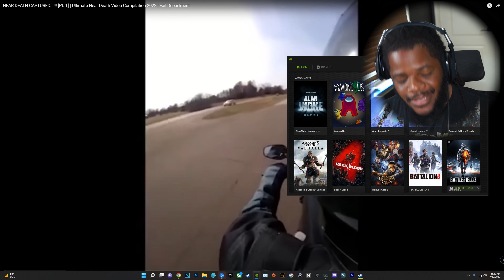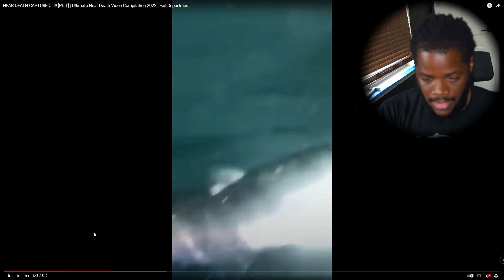CLOSE CALL CAUGHT ON CAM REACTION💀💀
In this video, I’ll show you CLOSE CALL CAUGHT ON CAM REACTION💀💀. Enjoy!

🎮Add me on PSN: Mr2lethal
🎮Add me on XBOX: Mr2lethal

ABOUT MY CHANNEL:
What your going to get witch this channel is a lot of laughs funny moments scary games game reactions a whole lot of reactions an just a good time hope you consider subscribeing hitting the like button an hitting the bell on all so u never miss a video